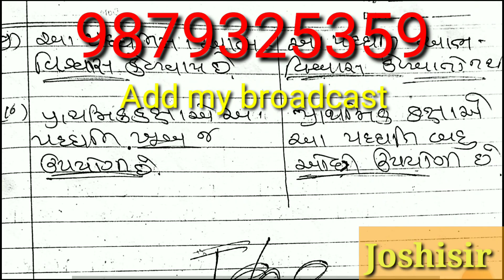| B.Ed all method SEM -1_2 exam | project method | kathan method | svadhyay padhhti | B.Ed Exam imp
| B.Ed all method SEM-1_2 exam imp | project method | kathan method | svadhyay padhhti | B.Ed Exam imp
| Aagman vidhi nigamn vidhi |

Joshisir Education

Your Query
Kathan padhati, project padhati,vyakhyayan padhati,nirikshan padhati, projects bed students important,B.Ed sem-2 exam imp method questions,